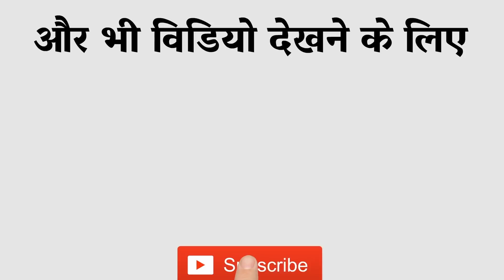BATTLEGROUNDS MOBILE INDIA [BGMI] | LIVIK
BATTLEGROUNDS MOBILE INDIA [BGMI]
Hindustan Gamer Presents: BATTLEGROUNDS MOBILE INDIA Commentary In Cartoon Style Hindi Audio Language.